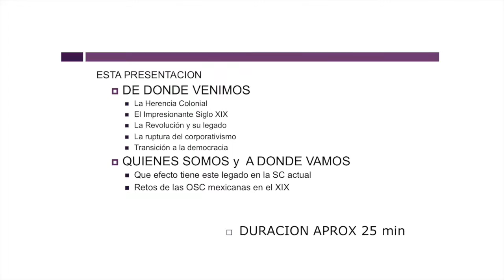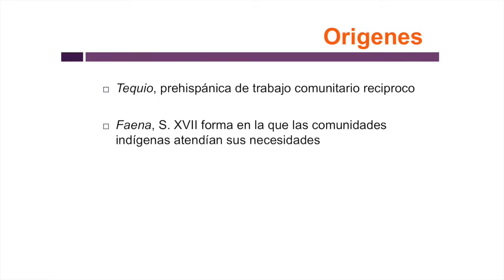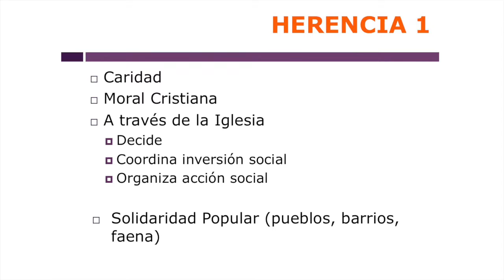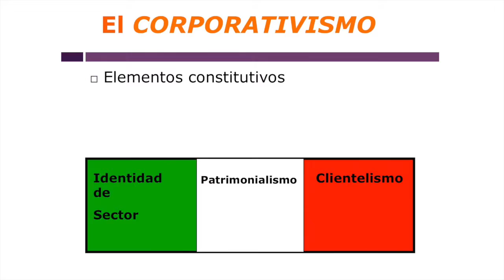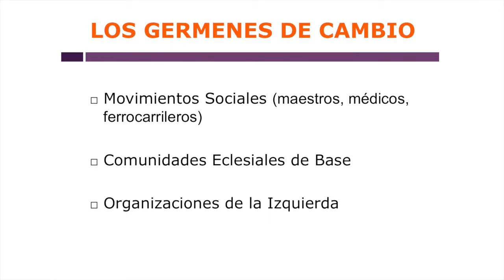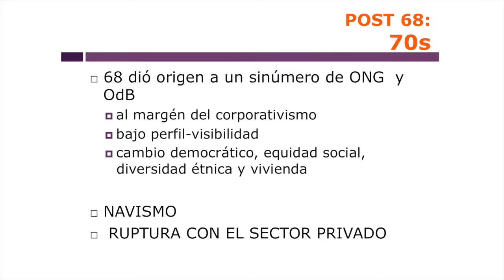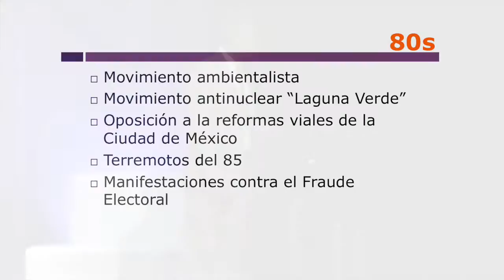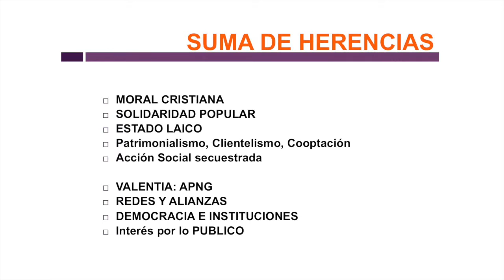Dr. Alejandro Natal de la UAM || ForoMty 2017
El Dr. Alejandro Zarate nos habló sobre las OSCs en ForoMty 2017